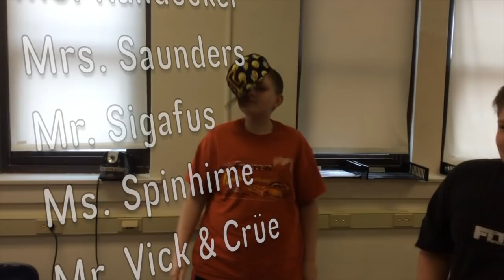PARCC Test 2018: Shake It Off!